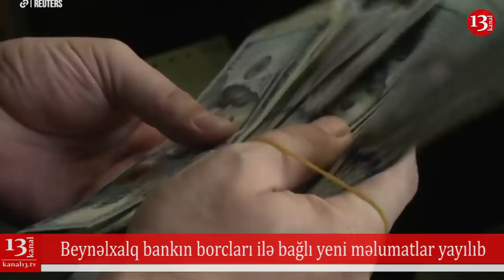SON DƏQİQƏ XƏBƏRLƏRİ - 09.12.2018 (18:00 AXŞAM XƏBƏRLƏRİ)